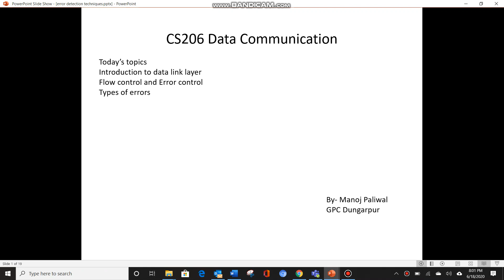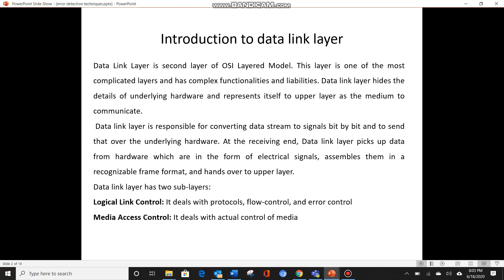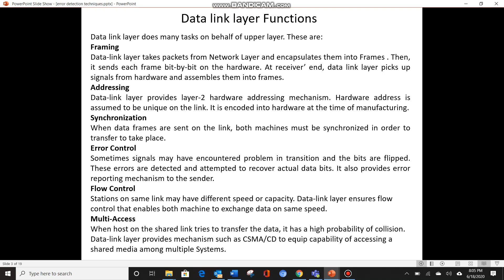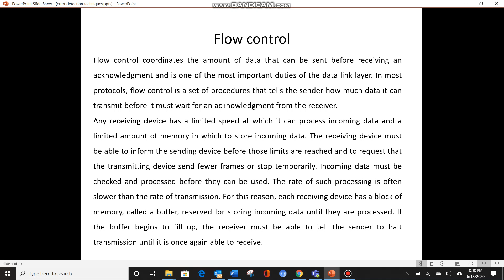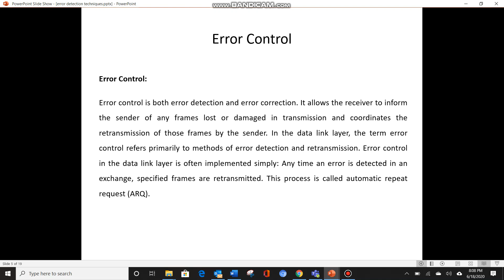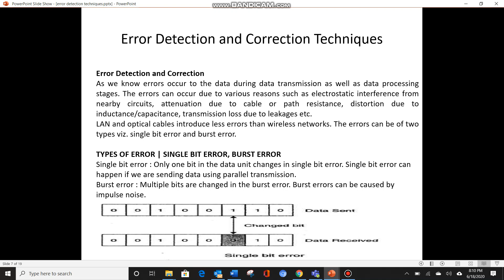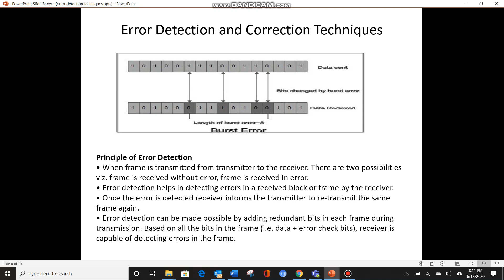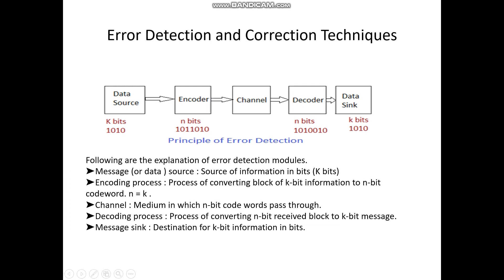CS206 Data Link Layer Flow Control and Error Control By Manoj Paliwal GPC Dungarpur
(GPC Dungarpur)
INTRODUCTION
FLOW CONTROL AND ERROR CONTROL